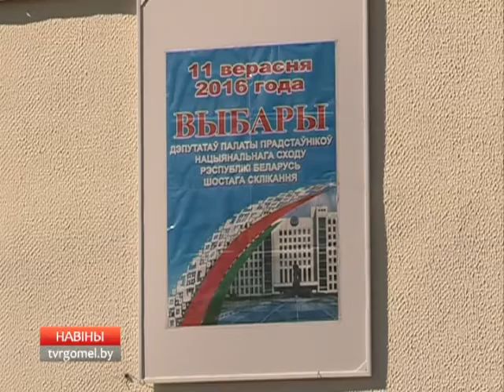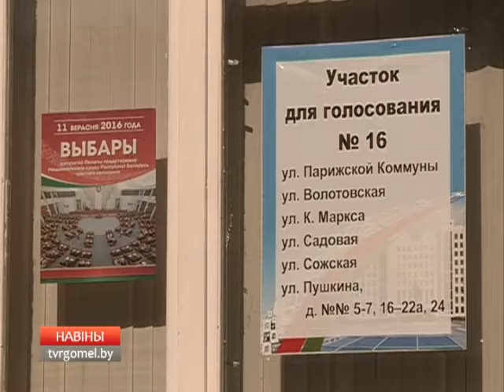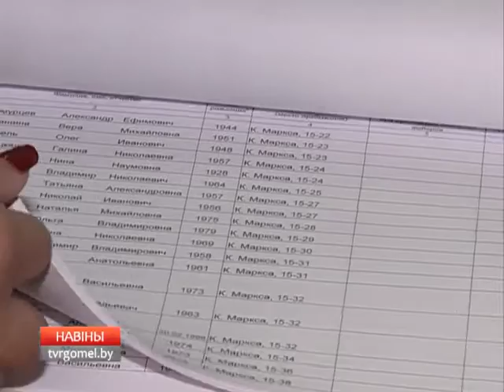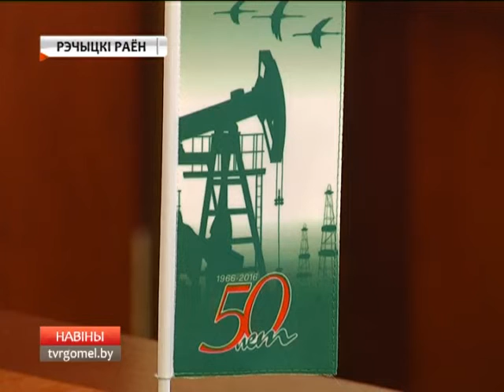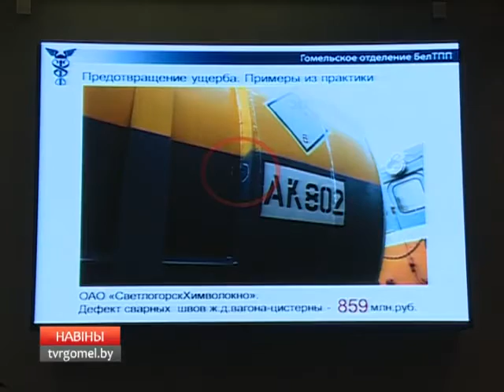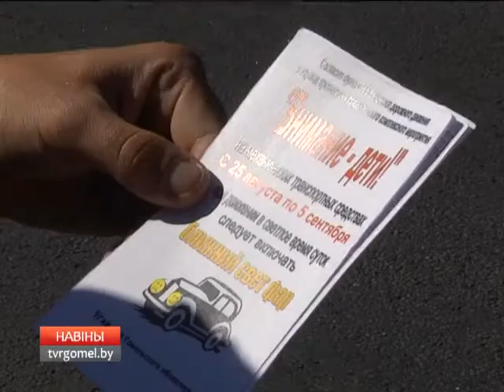2016 08 26 НОВОСТИ 18 40